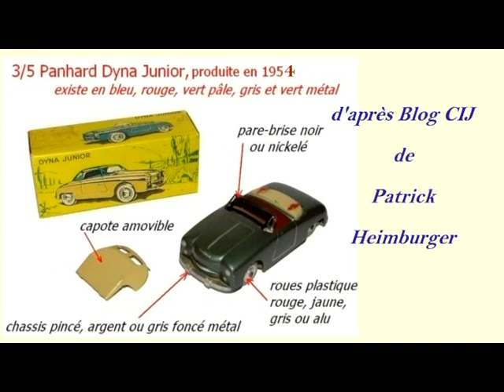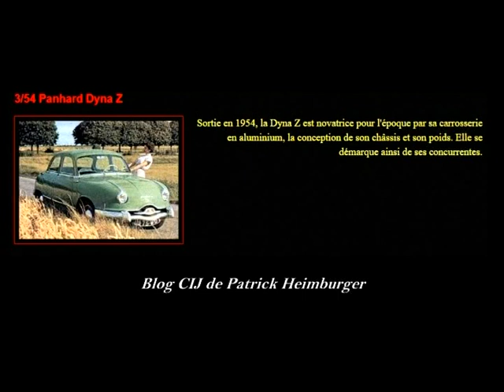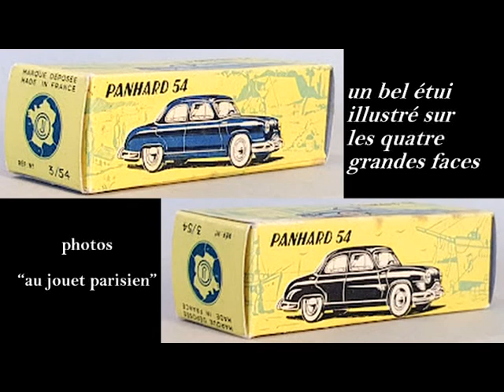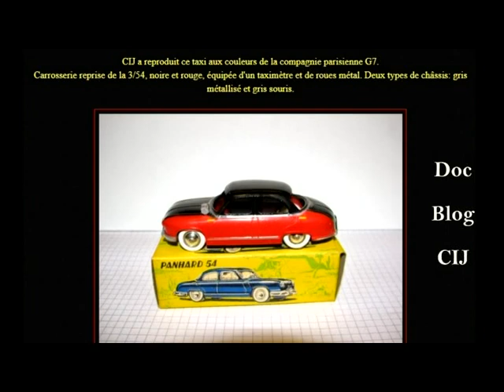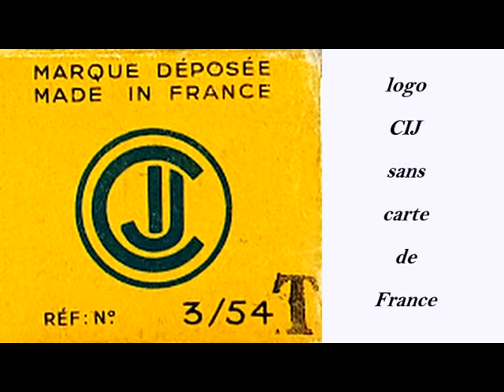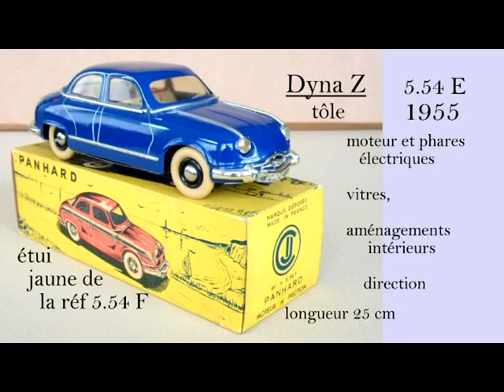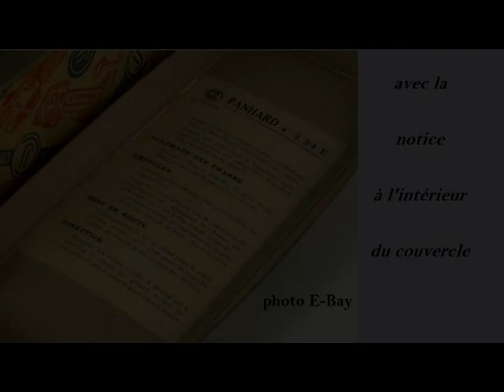2 Panhard Auto par CIJ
description des automobiles Panhard, éditées par CIJ .

Episode 2:2